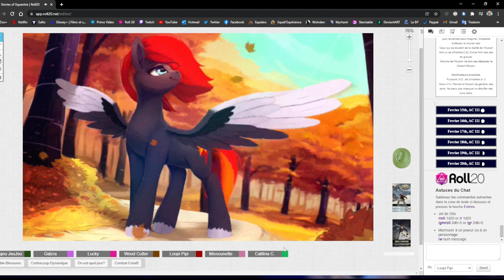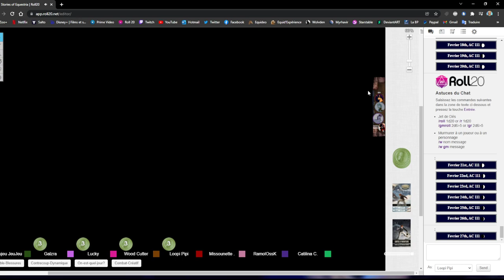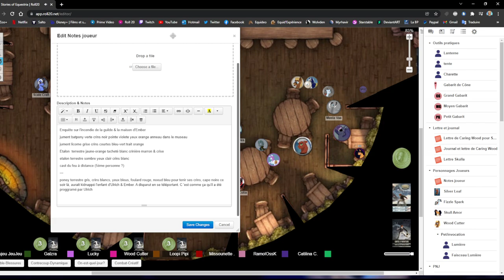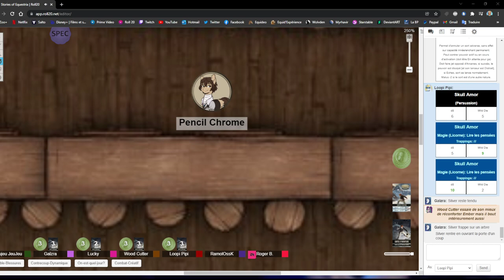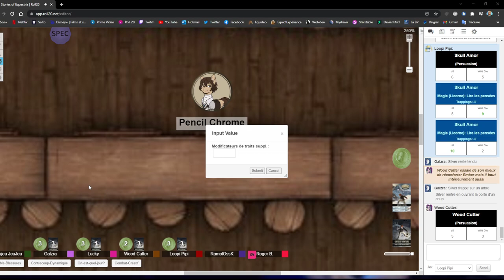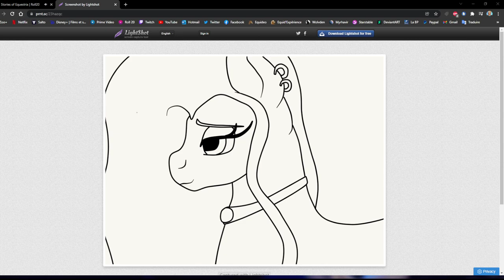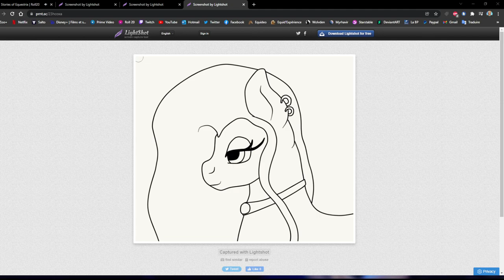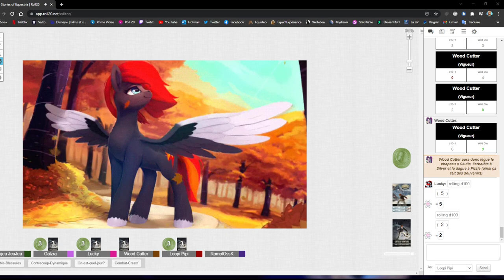Stories of Equestria : #36 - Fin de saison !